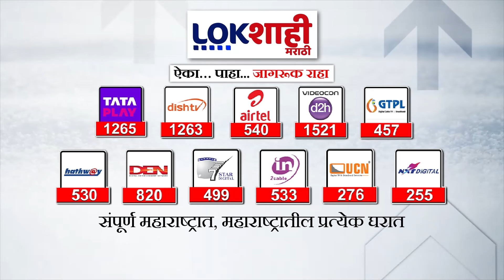Headlines | रात्री 10.00 च्या हेडलाईन्स | 15 April 2024 | Lokshahi Marathi Headlines Marathi News